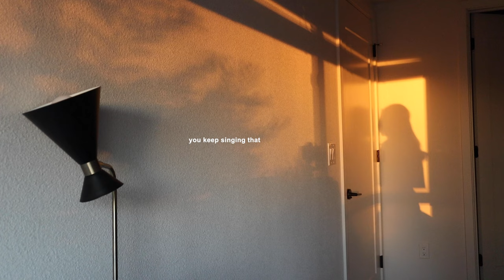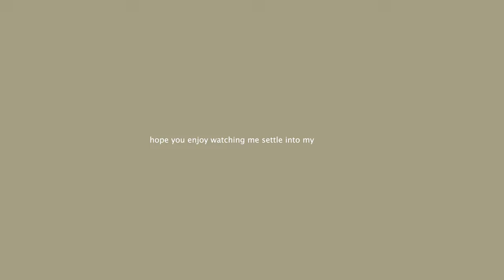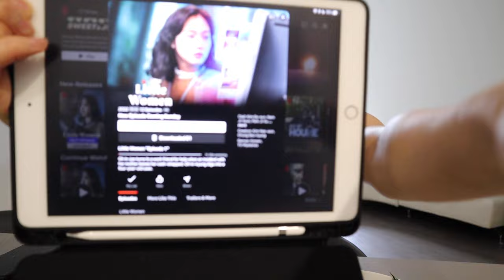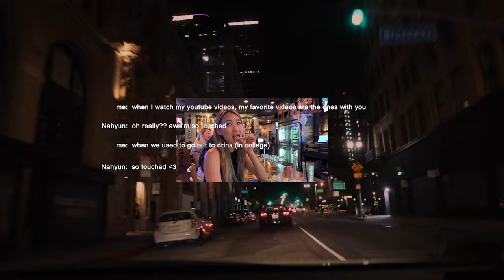settling into my new apartment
Hi everyone! My name is Ana, and I just moved back home in Los Angeles. It took me awhile to get my apartment video up because I thrifted all my furnitures and had to upcycle them, but I'm excited to tell you that it finally all came together!

Music by Mason Murphy, Becca Violet, Parker Rudd - Won't Give up on You